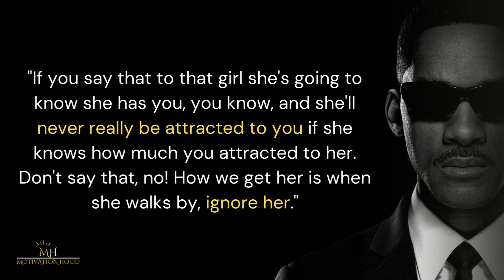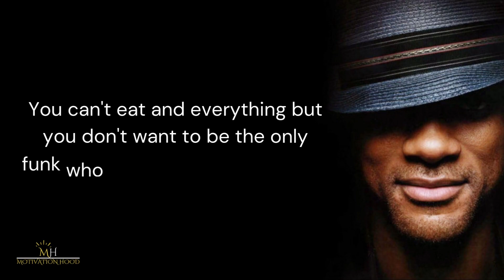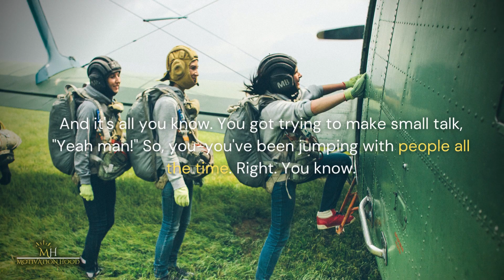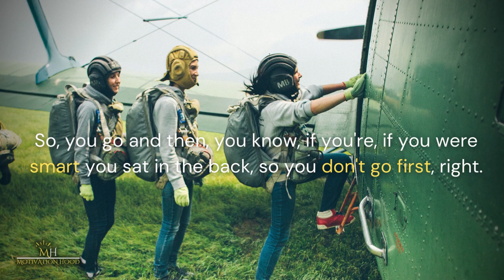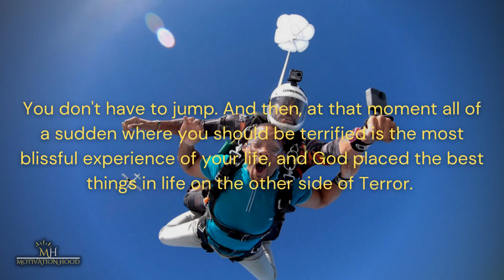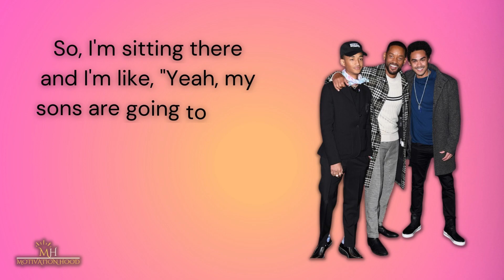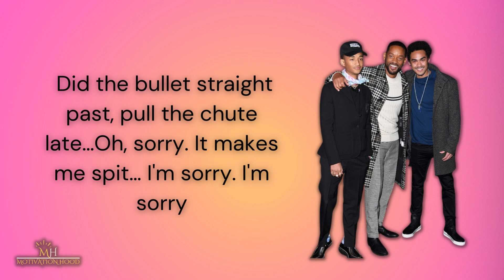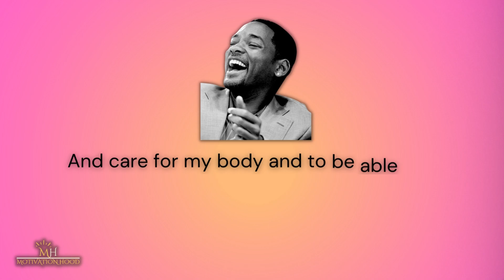WILL SMITH FEAR KILLING EXPERIENCE | POWER OF CONFRONTING FEAR | BEST MOTIVATION HOOD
Make sure to check our store HI FAM!!!

WILL SMITH the famous actor. He have achieved a lot in his career a great guy to have advise from so check out what he have to tell you. he share his sky diving dubai experience. will smith and his friends plan to sky dive. will smith confront his fear. will smith took his sons to sky dive. will smith and jaden smith and trey smith did sky dive. will smith tip and advice for ending your fear.

Hope you are doing fine now.